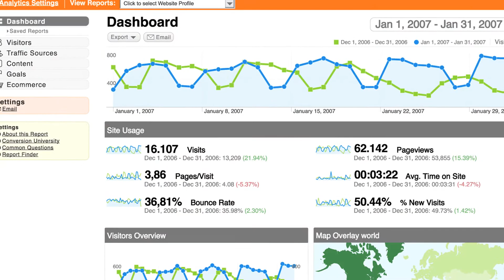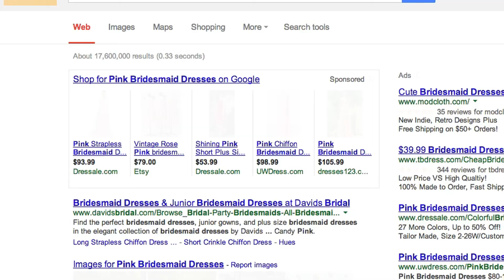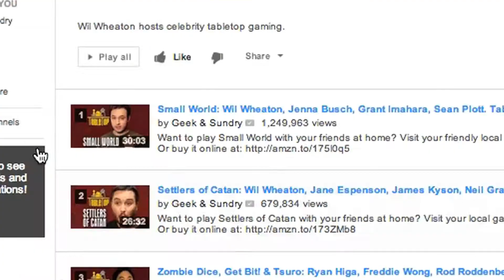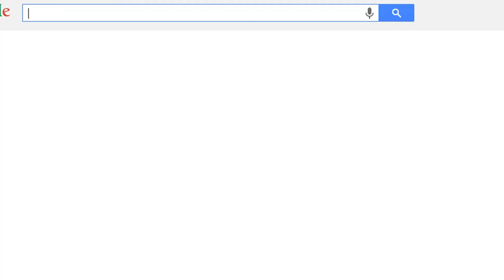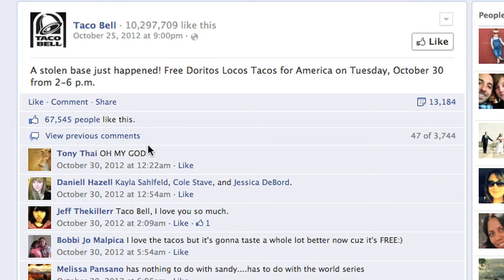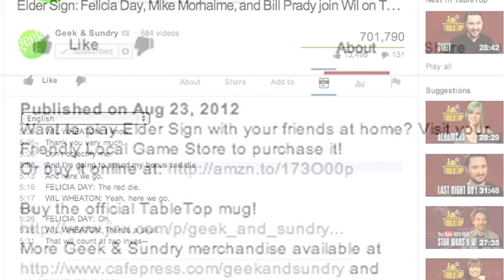Google Ranks for your Facebook, Twitter and YouTube Pages | SpyFu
Use SpyFu to find out how your social pages are performing on Google.  What keywords they're ranking on and where they are showing up in the SERP.

Or use it to see what your competition is doing on the social front to gain inspiration and insight!

Or simply watch the video to find out what Wil Wheaton, Taco Bell and Pink Bridesmaids Dresses have in common!